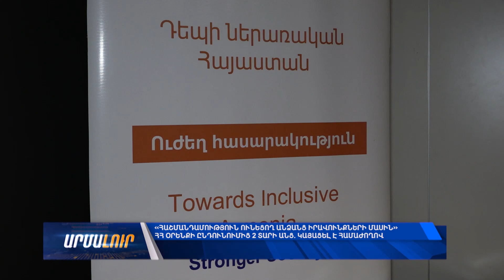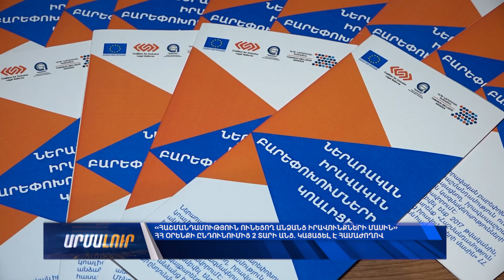«Հաշմանդամություն ունեցող անձանց իրավունքների մասին»․ Օրենքի ընդունումից 2 տարի անց՝ համաժողով